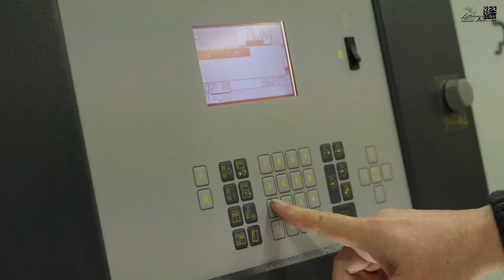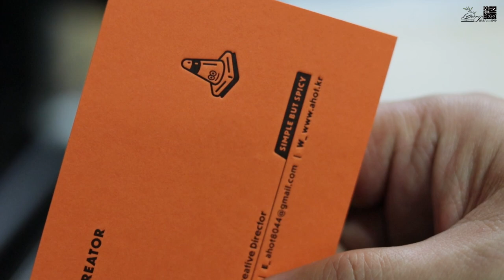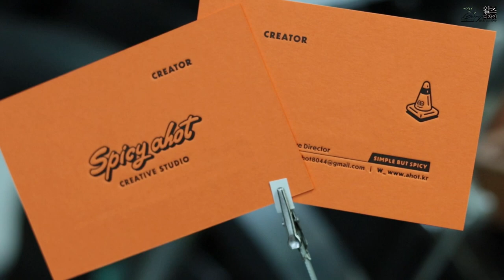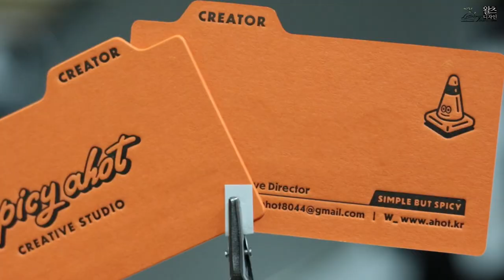합지가공 후 레터프레스 모양 명함 만들기.Making letterpress die-cutting business cards.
만다린오렌지350g용지를 합지가공 후 검정색 레터프레스 양면 인쇄를 진행했습니다. 그리고 마지막으로 모양 따내기로 예쁜 명함을 완성했습니다.^^